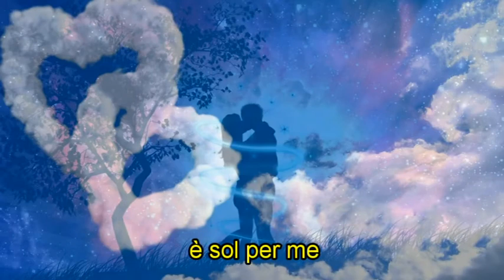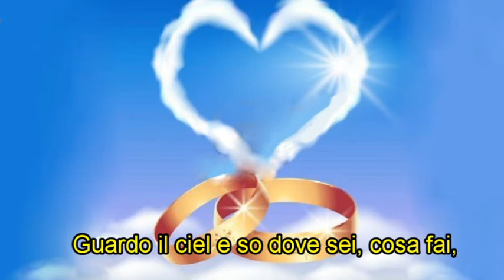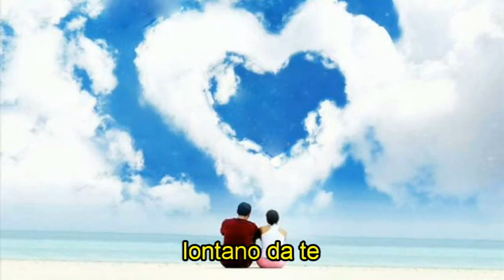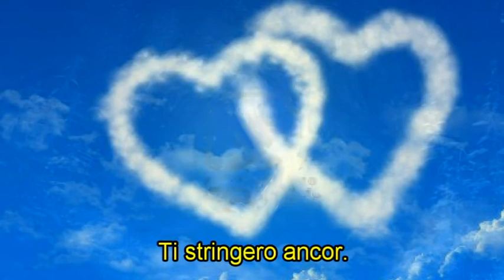SENZA CATENE - UNCHAINED MELODY - ARMONICA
Un celebre brano liberamente interpretato con l'armonica